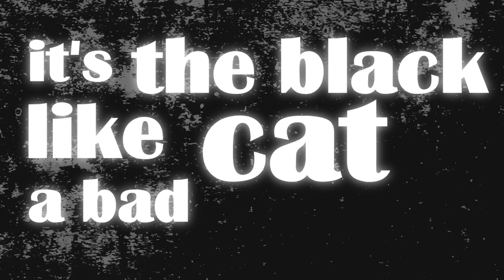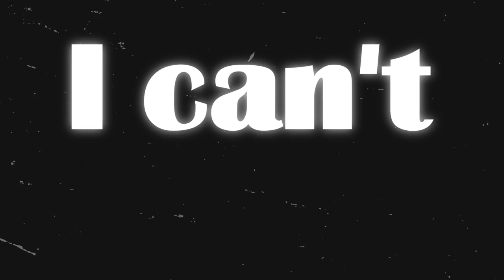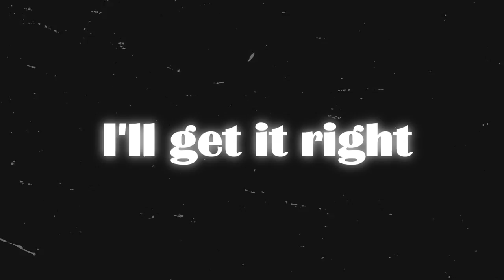Get It Right [Official Lyric Video] - Alex Hellcat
"Get It Right" by @AlexHellcat out now!

Lyrics:
Last call
Wake up now or get dead, yo
I've got my back against the cracked wall
I'm reaching out for the last straw
Flashback, death lurks
It's like the black cat, a bad curse
Someone said you better step back and spread word
Ay, in front of me is my aim for my sobriety
I'm trying hard, man, and I know I have one concern
If I fuck this up yeah I will crash and burn.
I hit the ground running fast cause I gotta learn
how to ditch this habit, there is no return

This time I'll win this fight
I get it right
I get it right, I get it right

Backslide
Come on now it's my last try
I'm pushing up against the deadline
and buckle up for the fast ride
I get stuck in a rut
It's like mouth shut, can't talk
I can hear the fuckin ticking of the death clock
Another day, wasting away
I'm trying hard man but hell I can't let it go
Abstinence is the part now I cannot cope
The static noise is blaring loud on my radio
I gotta quit this shit now, I lost control

I'll get it right

I get it right, I get right